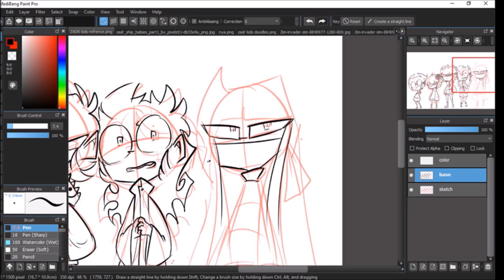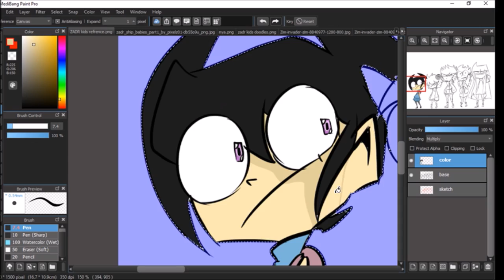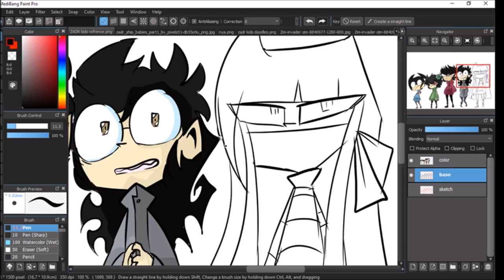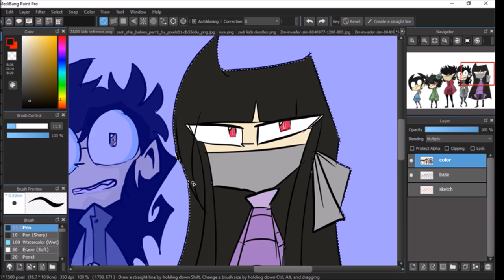ZADR kids speedpaint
Ayyyee another speed paint yay!

I love these kiddos there adorable and crazy